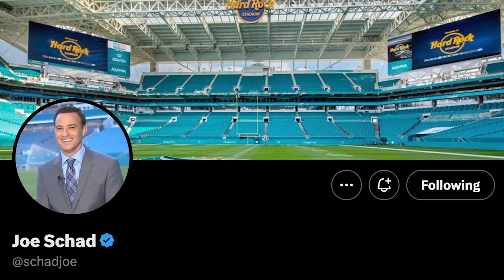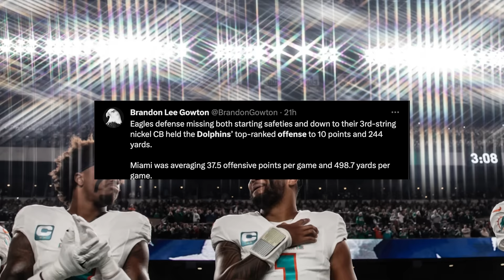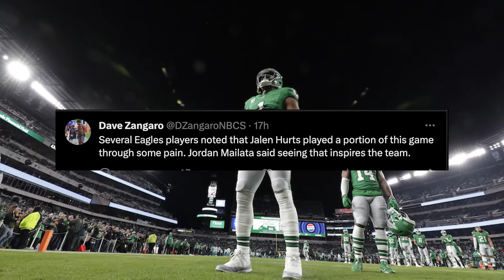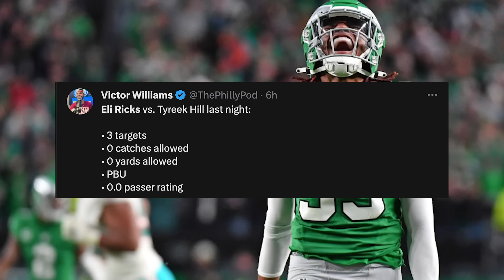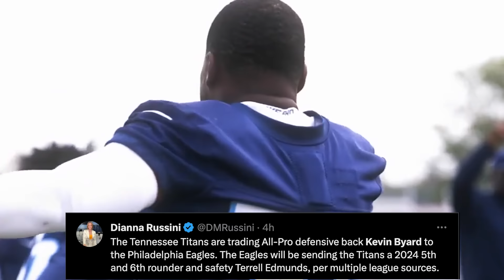AJ Brown REACTS to Hurts Injury 😧 Sirianni’s MUST SEE Response to Kevin Byard Trade + Desai is 🔥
Eagles vs Dolphins highlights and recap go over the Birds’ dominant win at home against Tua and Miami. Eagles News kicked off this morning with an update on the unknown injury to QB Jalen Hurts. Hurts said he doesn’t think it is long-term but the video proof shows something was bothering him. Also, AJ Brown had his 5th-straight 125+ yard game of the season to join only Calvin Johnson as the other WR to perform that feat in NFL History. Finally, the Eagles traded for Titans Safety Kevin Byard this afternoon and Nick Sirianni’s reaction was PRICELESS

🖥️  Membership!

Time Codes:
0:00 - Intro
0:29 - Eagles Kelly Green Intro
1:24 - Eagles Opening Drive
1:48 - Dolphins Opening Drive
1:55 - Jalen Carter DOMINATED
2:20 - Hurts Ugly Fumble
2:38 - Dolphins Penalties
2:51 - Brotherly Shove MADNESS
3:05 - Goedert Touchdown
3:37 - Sean Desai’s Plan
3:55 - Hurts Injury Latest
6:00 - Jalen to AJ Brown
6:30 - Dolphins 1st TD
7:35 - Eagles Front Four
8:00 - Hurts Pick Six
9:15 - AJ Brown Touchdown
10:16 - Darius Slay Interception
10:55 - Eagles Tush Push Drive
11:23 - Hurts Throw of the Night
11:55 - Gainwell Touchdown
11:57 - Eli Ricks BIG NIGHT
12:29 - Eagles BIG WIN
12:54 - Kevin Byard TRADE